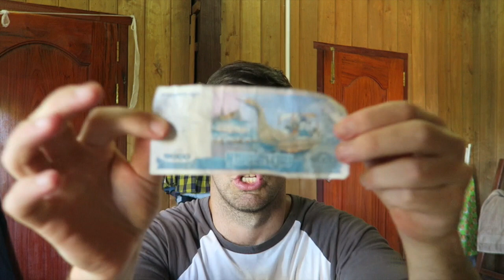Sambodia Part I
Check back every Sunday for fresh Vlog footage.